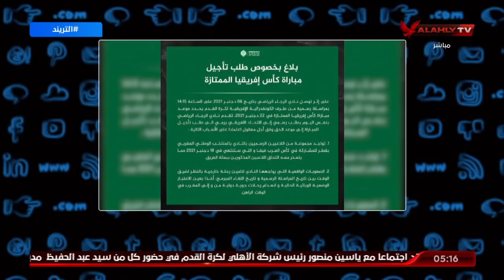بلاغ بخصوص طلب تأجيل مباراة كأس إفريقيا..سعيد: غلق المجال الجوي غير مبرر لعدم السفر وإقامة المباراة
"بلاغ بخصوص طلب تأجيل مباراة كأس إفريقيا الممتازة".. محمد سعيد: غلق المجال الجوي غير مبرر لعدم السفر وإقامة المباراة | التريند